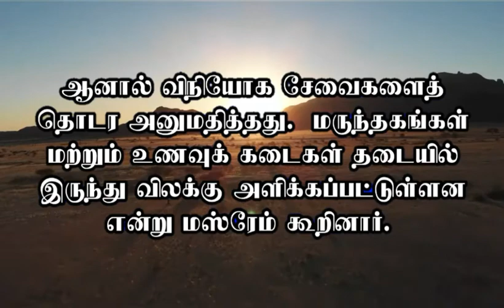கத்தார் புதிய விதிமுறை|One Minute News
"தெரியாதவற்றை தெரிந்துக்கொள்வோம்
தெரிந்தவற்றை பகிர்ந்துக்கொள்வோம்"